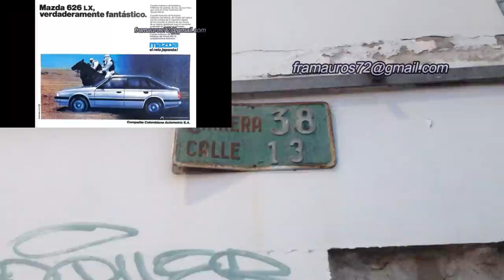PLANTA MAZDA de BOGOTÁ en DEMOLICIÓN / Mazda Factory in Colombia is Demolished (#130)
Adiós Fábrica de Mazda en Colombia. Aquí, prácticamente en el centro de Bogotá, se produjeron durante 53 años importantes modelos de carros que hoy son parte de la historia industrial de nuestro país.
Todo empezó en 1961 cuando la compañía Leonidas Lara e Hijos estableció la primera planta de ensamblaje de vehículos en Colombia.  La que entonces fue una de las plantas más modernas de Suramérica empezó armando los Jeep CJ3B y los CJ5. Años después, entre 1968 y 130)1969 ensamblaron unos pocos automóviles Peugeot 404. Para 1973 firmaron un contrato para el montaje de vehículos Fiat, y la empresa fue rebautizada con el nombre Compañía Colombiana Automotriz (CCA).
En 1982 Mazda compró la participación de Fiat y al año siguiente empezarían el armado de vehículos de la marca japonesa, hasta ese entonces casi desconocida en Colombia. También produjeron modelos de Ford y Mitsubishi.
A continuación un recuento de los vehículos aquí producidos en un orden más o menos cronológico. Aquí es imposible detallar todas sus versiones, además hay que tener en cuenta que algunos de estos carros ya se comercializaban en nuestro país en calidad de importados.
Como les dije, la producción arranca en 1961 con el Jeep Willys CJ5, que de paso valga decir que fue el primer vehículo automotor ensamblado en nuestro país. Para 1968 y 1969 hicieron el montaje del Peugeot 404 de origen francés, del que se completaron alrededor de 900 ejemplares. Entre 1969 y 1973 también ensambló el Jeepster Comando con material CKD traído de Estados Unidos.
Ya en la era Fiat, de aquí salieron los Fiat 128, Zastava 1300, Fiat Polski, que en su tiempo también abundó como taxi, el Zastava 750 conocido en nuestro medio como Topolino, Fiat 147 1050 y 1300GL y su versión Panorama que era una pequeña station wagon , Fiat 131 Mirafiori y su versión station wagon también conocida como Panorama. En esta etapa también produjeron camiones como el FIAT OM 70 del que también hubo chasis para buseta, y de mayor tonelaje los 673N del que también hubo chasis para bus que tuvo notoria participación en el transporte urbano de nuestras ciudades.
En 1983 la Por aquí casi desconocida fabricante japonesa Mazda, compró la participación de Fiat comenzando para 1984 el montaje de sus vehículos con la camioneta Mazda B1600. Luego entró el Mazda 323, que fue el primer automóvil japonés ensamblado en Colombia, cuya producción en sus diferentes versiones se prolongó hasta inicios de los años 2000. Mazda también incursionó en el transporte con sus camines de la Serie T con su variante chasis para buseta, empezando así la era de los camiones ligeros de cabina chata, conocidos hoy día en nuestro medio como “turbos”. Hacia principios  y mediados de los 90’s armaron el chasis para bus intermunicipal Mitsubishi RP118. Los exitosos y deseables Mazda 626 empezaron a salir de aquí en 1984 en sus diferentes versiones y generaciones, pasando por los Nueva Raza, los Asahi, los Matsuri, hasta la versión Milenio denominada simplemente 626. Para los 90’s llegan los Allegro que fueron versiones mas evolucionadas de los 323. Regresando a las camionetas recordemos las Mazda B2000, b2200, b2600 pasando a las mas modernas Mazda BT50. Ford también pasó por estas líneas de ensamblaje con sus automóviles Ford Laser y las Camionetas Ford Ranger. Los aún hoy codiciados Mitsubishi Montero Estandar, Wagon y luego los Hard Top  pasaron por aquí entre 1989 y 2012. Un modelo que no fue muy difundido fue el Mazda Demio. Ya en la recta final de esta industria se hizo el armado de los Mazda 6, Mazda 3 y Mazda 2.

Diversos factores incidieron en el cierre de esta ensambladora. Se dice que la crisis en Venezuela afectó a la compañía ya que la mitad de la producción se despachaba para el vecino país, los tratados de libre comercio firmados entre gobiernos, pero ante todo, la apertura de la planta de Mazda en México, que actualmente es la más grande del mundo por fuera de Japón, surtiendo el mercado local y  exportando a 38 países del mundo incluyendo a Colombia. Ocupa más de 5000 colaboradores (la planta de Bogotá ocupaba 500 personas)
Esta planta establecida en Salamanca Guanajuato  produce en promedio un vehículo de la marca cada 67 segundos.
Quedan en el país las ensambladores General Motors Colmotores, armadora de los productos Chevrolet de origen Isuzu y SAIC, así como Renault Sofasa con sede en Envigado Antioquia, productora de autos de la misma marca con origen Dacia de Rumania.
Por qué cierran las industrias en Colombia? También esperamos tu opinión.

Fuentes: Camilo Ernesto Hernández Rincón, Revista virtual El Carro Colombiano, Revista Motor, Roberto Alfredo Nigrinis Velandia, Carros&Clásicos.com, Ricardo Plano, Canales de YouTube: Manuela Vásquez, Notias Atòn, Wikipedia.